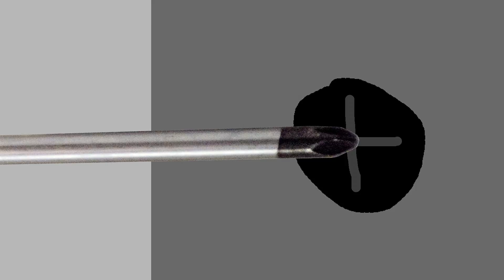Milinoket Cabbl Ep. 1 - Cabbl Boxe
A cabbl worker and his son attempt to juggle long lines of angry customers and a broken computer in the back room; all of this occurs while the duo deals with the possibility of the building burning down, as there's a furious mob at the front desk armed with pitchforks and torches. Yikes.